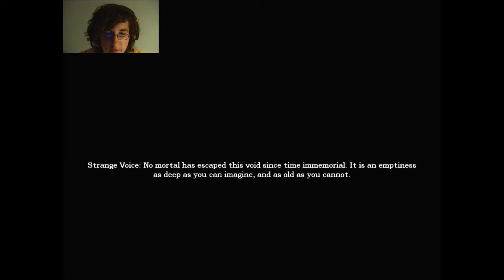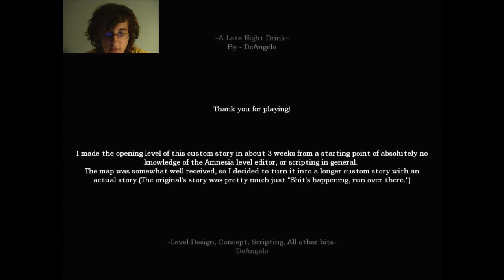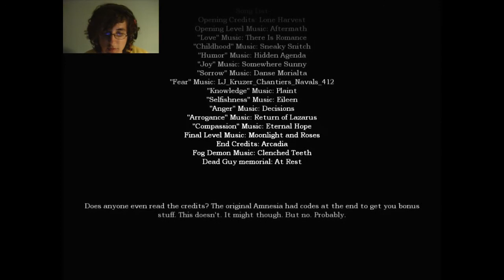RED FOG CHASES ME!!! Amnesia: Late Night Drink Part 5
Epic chase scene!!!